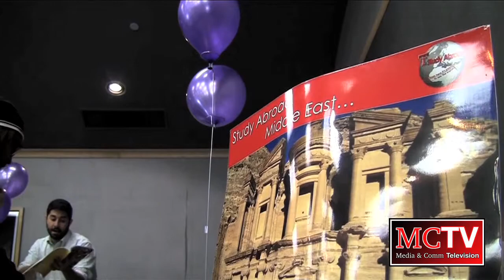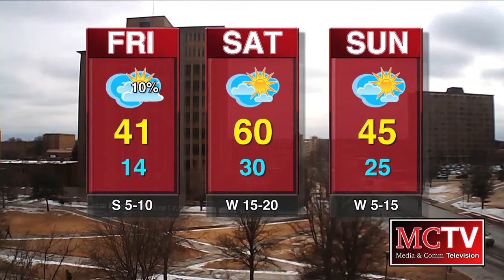MCTV Newscast - 2/6/14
Anchors:

Jasmine Bradford
Laura Duclos
Carly Smith